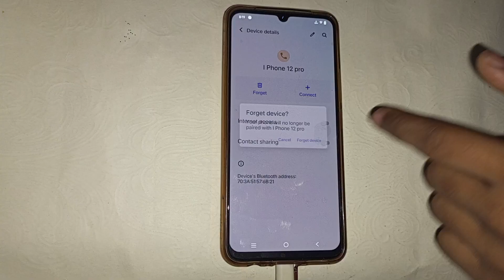Vivo Y01 Bluetooth setting, Vivo Y01 me Bluetooth unpair kaise kare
mobile secret settings |hotspot not working |hotspot problem |top 20 hidden future |tips and tricks |hotspot |settings |tutorial |portable |internet |y01 |vivo |enable |technology